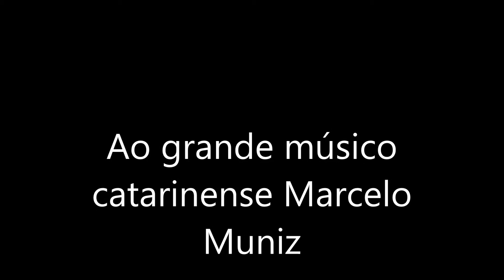MARCELO MUNIZ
O TRENZINHO DO CAIPIRA (VILLA-LOBOS/FERREIRA GULAR)
MARCELO MUNIZ VIOLÃO
DENISE DE CASTRO VOZ E PIANO
FIDEL PIÑERO TROMPETE
MAURO BORGHEZAN BATERIA